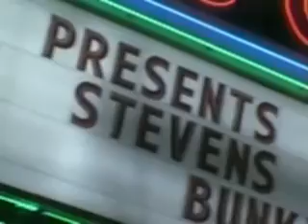Sufjan Stevens MTV Interview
Sufjan Stevens is an American singer-songwriter and musician from Petoskey, Michigan. Stevens first began releasing his music on the Asthmatic Kitty label, a label formed by himself and his stepfather, starting with 2000 release A Sun Came. However, it would not be until his 2005 album Illinois that Stevens' music would receive mainstream success, hitting #1 in the Billboard Top Heatseekers chart.